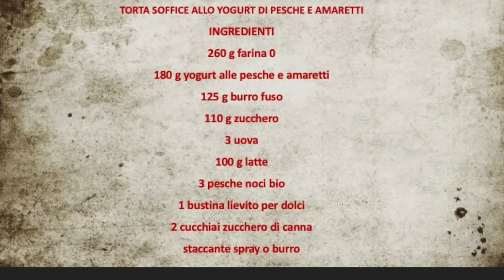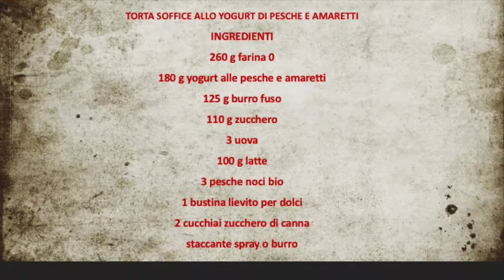TORTA SOFFICE ALLO YOGURT DI PESCHE E AMARETTI